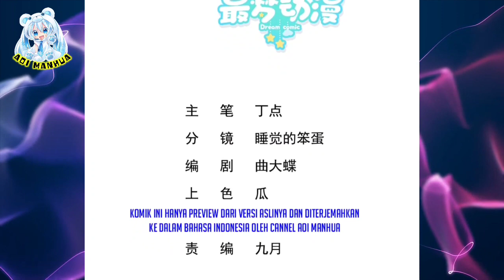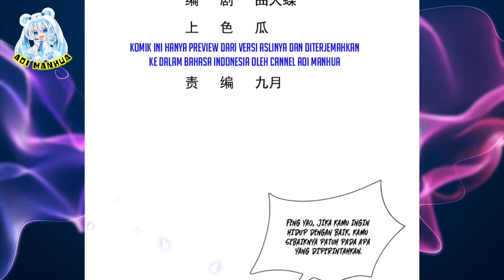[INDO] Mahar Pertunangan ™ Divine Immortal Doctor Chapter 14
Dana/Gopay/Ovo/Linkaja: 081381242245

COPYRIGHT / LICENSING